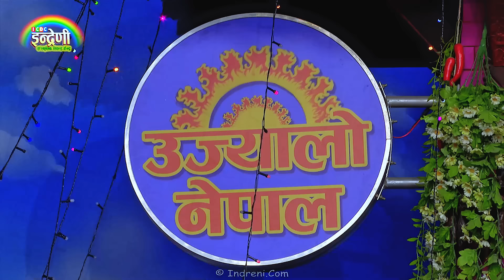किन मनमायाको बिहे गर्दीन खोज्दै छन् बि.बि. अनुरागी ।। हेर्नुहोस, खुल्यो रहस्य ।। BB_Manamaya HD